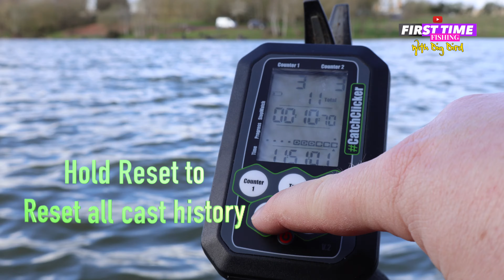CatchClicker Review | Feeder Fishing Meadowlands with Big Bird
Big Bird and 'Team First Time Fishing' head to the fantastic Meadowlands Fishery in Coventry, Warwickshire to carry out some feeder fishing utilising the latest gadget available to avid feeder anglers... the 'CatchClicker'!

Telling you all you need to know about your session, how you caught, what you caught, where you struggled and armed with a clock, timer and stopwatch, the 'CatchClicker' seems as though it could be the ultimate device to have locked onto your Seatbox leg, never to be removed.

Big Bird, Daz and Grant put the 'CatchClicker' through it's paces in this non-sponsored, honest review and show you how the device works in layman's terms... Big Bird has even donned his waders to get some close up shots of those beautiful Meadowlands Monsters!